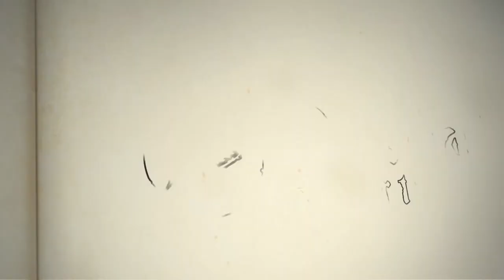Прохождение Anna's Quest ►17◄ПРЕРЫВАЕМ СВАДЬБУ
➨ РАЗВЕРНИ ТАМ МНОГО ИНТЕРЕСНОГО!
Все свое детство Анна провела на далекой тихой ферме, ничего не ведая об остальном мире и не зная других людей, кроме своих родителей и дедушки. После исчезновения мамы и папы, ее дедушка еще сильнее стал стараться огородить внучку от опасностей, подстерегающих неосторожных путников в окрестном темном лесу. Но стоило ему заболеть – и Анне не остается ничего иного, кроме как отправиться в дальнее путешествие, в котором ее ждут ведьмы и чародеи, русалки и огнедышащие драконы, а главное – юмор, загадки и приключения, способные привлечь совсем даже взрослых людей.
СМОТРИ СТРИМЫ НА:
ВСЕ ПРОЙДЕННЫЕ МНОЮ ИГРЫ, А ТАКЖЕ МНОГО СЕЗОНОВ ПО DON'T STARVE, ВЫ МОЖЕТЕ НАЙТИ